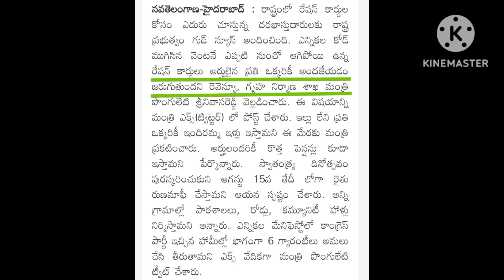తెలంగాణ ప్రజలకు రాష్ట్ర ప్రభుత్వం గుడ్ న్యూస్.! రేషన్ కార్డులు, కొత్త పెన్షన్ పై మంత్రి కీలక ప్రకటన🤔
తెలంగాణ ప్రజలకు రాష్ట్ర ప్రభుత్వం గుడ్ న్యూస్.! రేషన్ కార్డులు, కొత్త పెన్షన్ పై మంత్రి కీలక ప్రకటన🤔 పూర్తి వివరాలు 👈